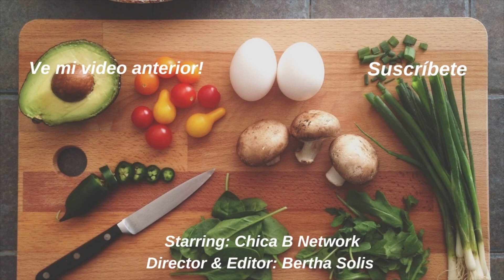Agua Fresca De Melon y Zanahoria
Hola todos, hoy vamos a preparar una deliciosa agua fresca de melon y zanahoria! Una receta muy facil y refrescante, espero les guste la idea :)

Use el hashtag: vamosacocinar​​​​​​​​​​